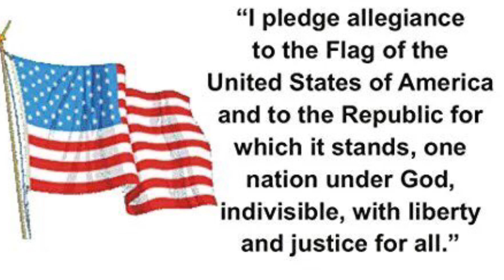WUES Announcements 12/03/24